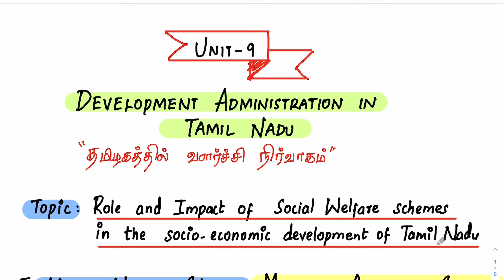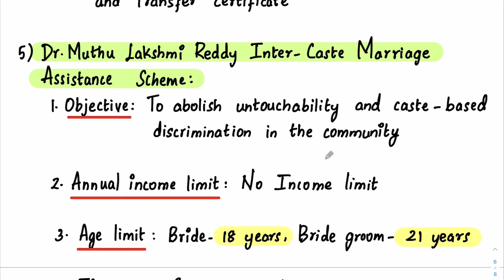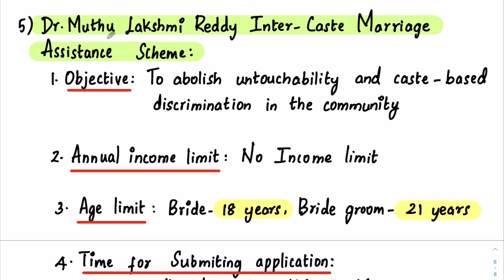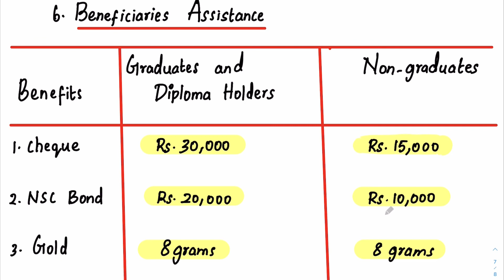TNPSC:UNIT-9 IMPORTANT SOCIAL WELFARE SCHEMES OF TAMIL NADU (Scheme-5)தமிழக அரசின் திட்டங்கள்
Exclusively for TNPSC Preparation 📚
Here you will find a one-stop solution to clear your TNPSC EXAMS with collection of study videos📚

☘️Mission:To guide and support TNPSC Students, while empowering them to take control of their studies and future☘️

Valuable Hand-written Notes Provided📝
Hand-written notes is the key to success📋🖋

Download👇🏻
MY Free Handwritten notes PDF
1.Constitution of India-Historical Background